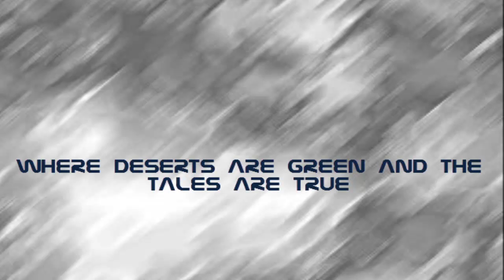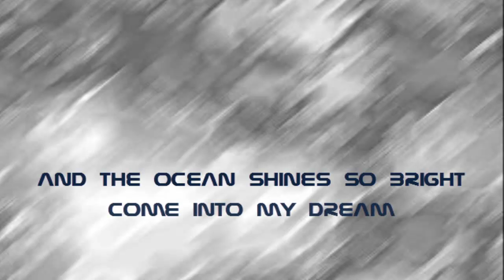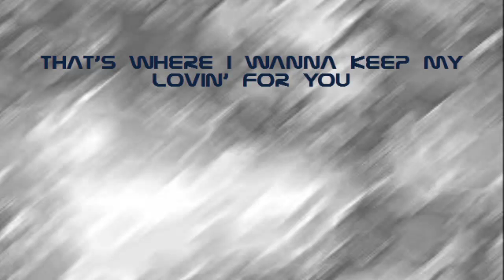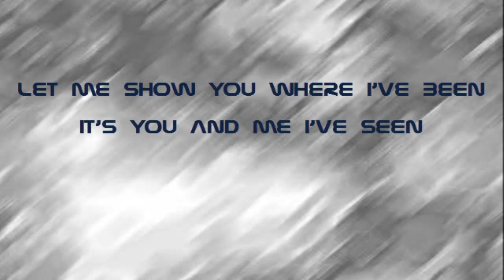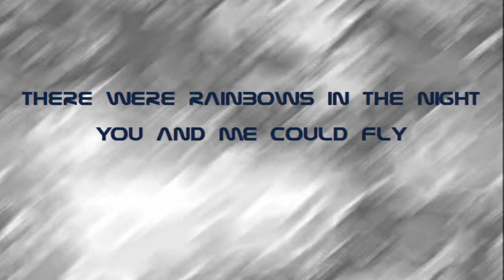Pinnball Come in to my Dream Topmodelz Rmx